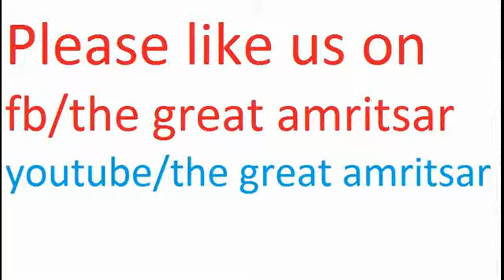Complete Coverage of Amritsar Heritage Fair 2016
Punjab Government has arranged a heritage fair in the new hut built building. Entry to the fair is free.

Amritsar ਅੰਮ੍ਰਿਤਸਰ,  historically also known as Rāmdāspur and colloquially as Ambarsar, is a city in north-western part in India and the administrative headquarters of the Amritsar district in the state of Punjab.

The main commercial activities of Amritsar include tourism, carpets and fabrics, farm produce, handicrafts, service trades, and light engineering. The city is known for its rich cuisine and culture, and for the Jallianwala Bagh massacre in 1919 under British Rule. Amritsar is home to Central Khalsa Orphanage, which was once home to Udham Singh, a prominent figure in the Indian independence movement.

Amritsar has been chosen as one of the heritage cities for HRIDAY - Heritage City Development and Augmentation Yojana scheme of Government of India